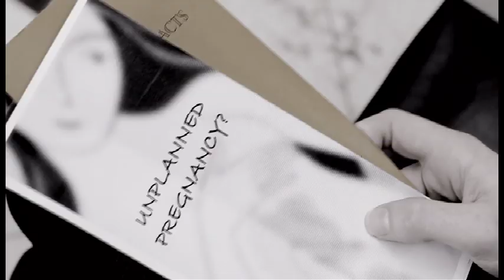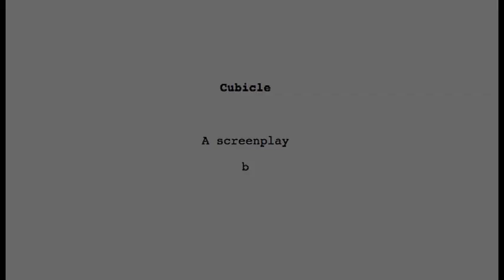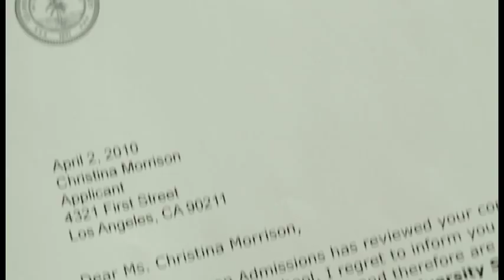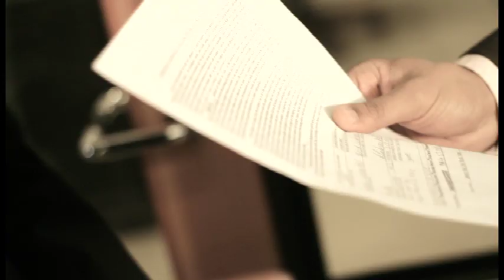Jaeson Ma - Life